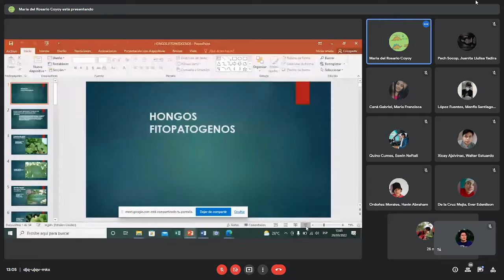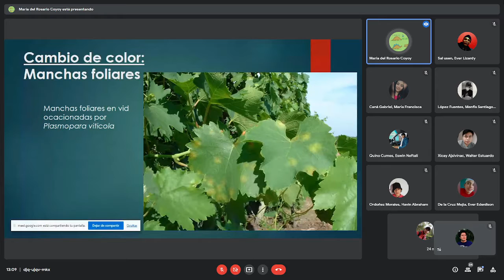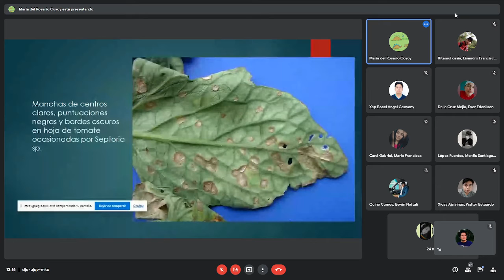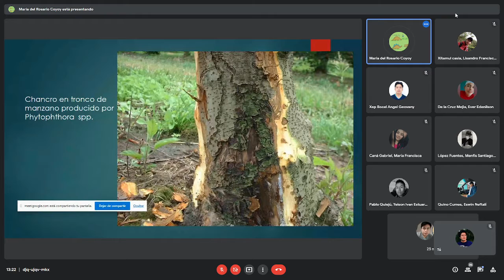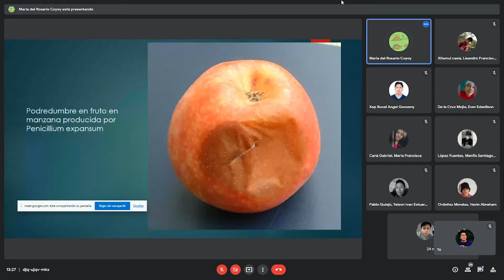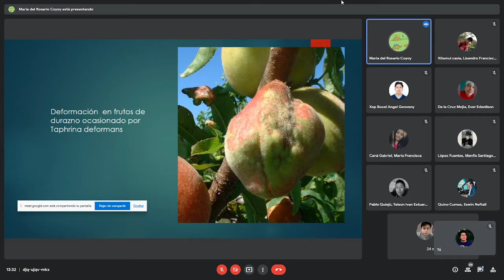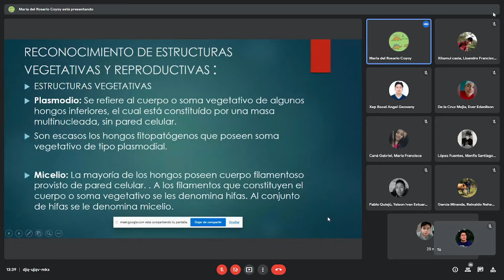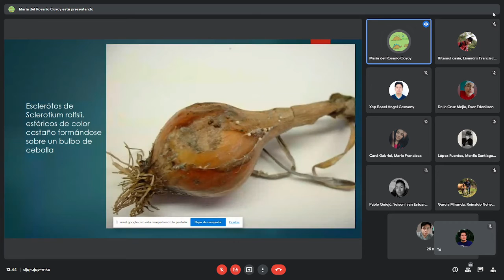🍎Producción de frutales #33: Síntomas y Signos de Enfermedades por Hongos | 28/03/2022